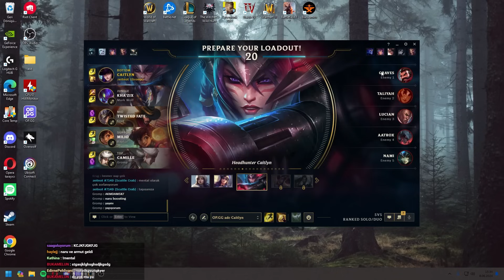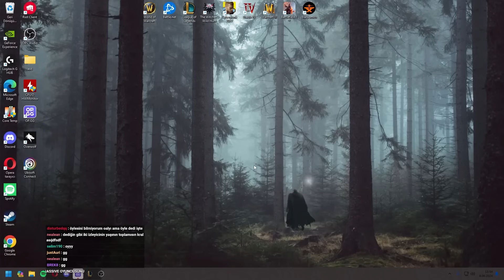Naru ve Armut'la aynı takıma denk geldik.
00:00 Seçim ekranı
00:42 Maç
18:08 Outro

Editör: @Afelioss
Zeitnot Caitlyn